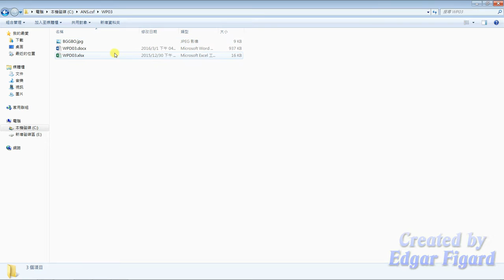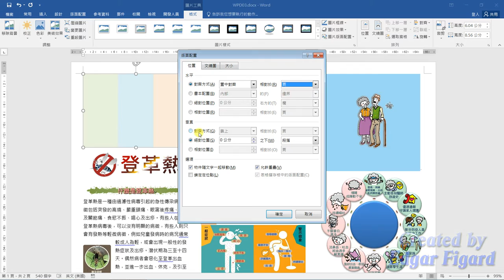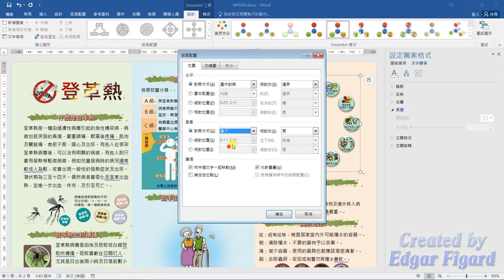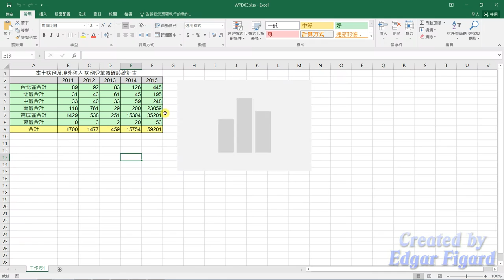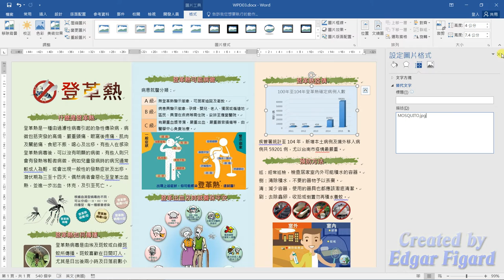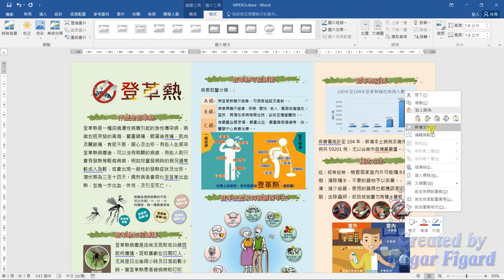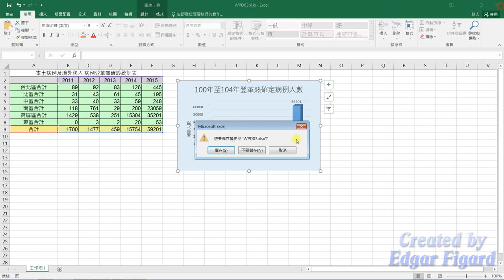TQC Word 2016動態解題示範 - 302 登革熱衛教三折頁